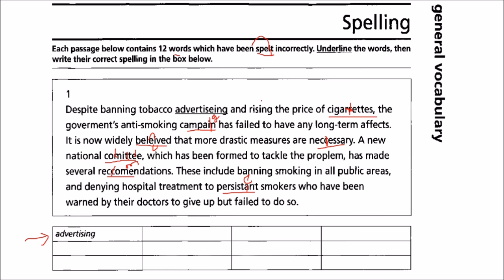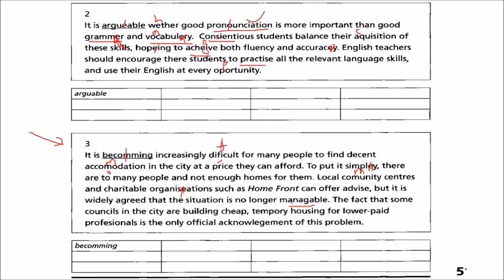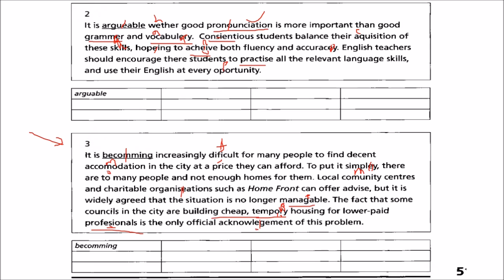IELTS Check Your Vocabulary Spellings